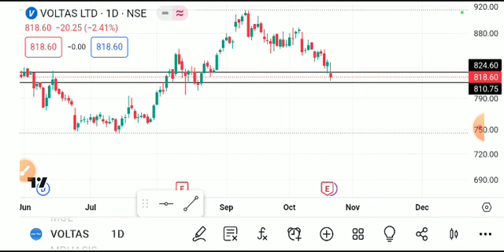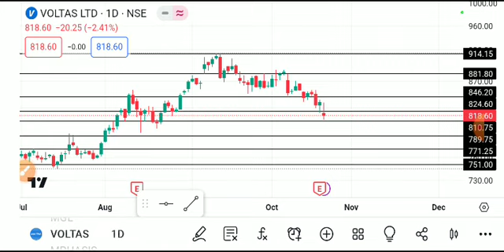voltas share latest news today, voltas share analysis, voltas share target